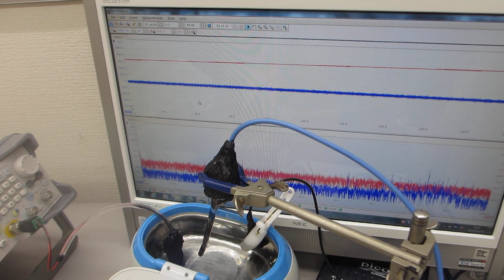超音波洗浄器に、スイープ発振によるメガヘルツ超音波を追加した超音波制御実験（超音波システム研究所）